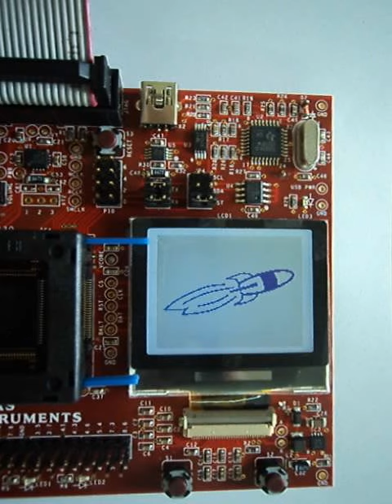Displaying images on MSP430F5438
I have been trying to implement some games on the MSP430F5438 Experimenters board. My first stop was learning how to display bitmaps on the LCD screen. Here i am using the msp430 graphics library to display images.